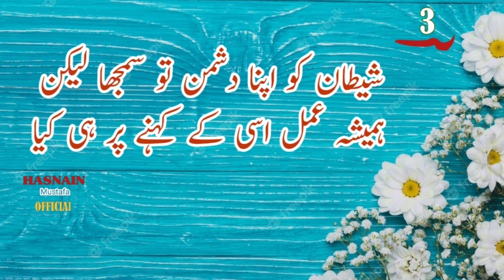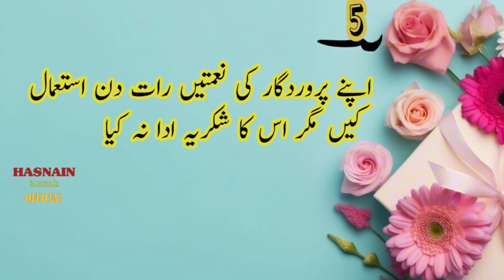Aqwal E zareen ( Ibrahim bin adham) amazing new video 2024!! Hasnainmustafaofficial